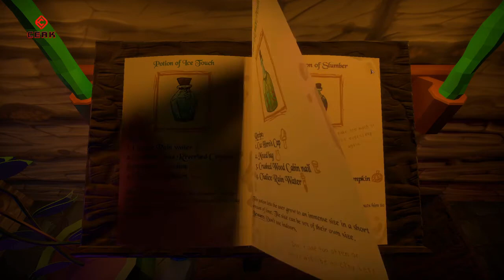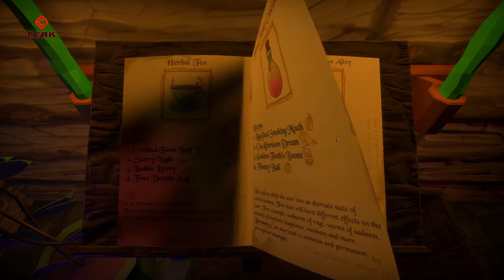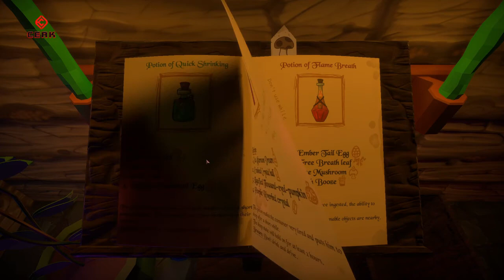Potion Tales Gameplay (PC - Potion Brewing Narrative)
Hello everyone, Ceak here. I'm not a talker so it is literally just a gameplay video. If you like the gameplay go check out the game for yourself. The link is at the bottom.

Potion Tales is a Potion Brewing Narrative Game. The potions you brew decide the fate of your customers. Make yourself at home in a cozy potion kitchen and prepare different potions for the unique problems of your customers. The game is being developed by NighttrainGames.